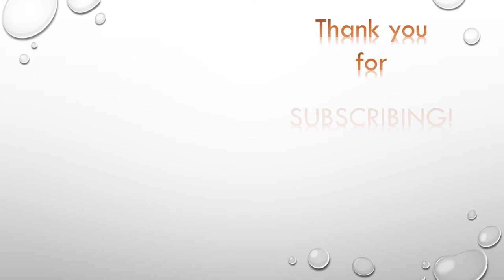Disney World Electrical Water Parade with the Mac 5 family!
Walt Disney World July 2018. Electrical Water Pageant Parade.
We sat on the beach at the Polynesian Resort in Walt Disney World in Orlando, Florida and watched the Disney Electrical Water Parade. It was a fun experience to sit on the beach and watch the parade. You could see the Cinderella Castle in the distance at Magic Kingdom. We went with Granddaddy and Tuddy too!